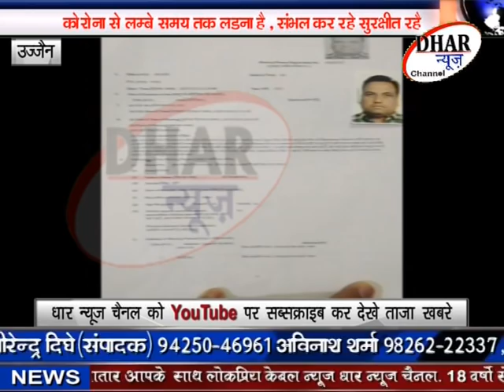उज्जैन में राजगढ़ निवासी सहित10 लोग करोड़ो के 2 मुहां सांप व सुनहरे उल्लू सहित धराये-DHAR NEWS CHANNEL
धार - उज्जैन में एसटीएफ ओर वनविभाग की सयुक्त कार्यवाही में धार के राजगढ़ निवासी व्यक्ति सहित 10 लोगो को दुर्लभ वन्यजीव तस्करी मामले में पकड़ा , 6 किलो का दो मुहां सांप व सुनहरे उल्लू जिनकी अंतरराष्ट्रीय कीमत करीब 5 करोड़ रुपये है बरामद ,  पूरी खबर देखें लोकप्रिय केबल न्यूज़ धार न्यूज़ चैनल पर